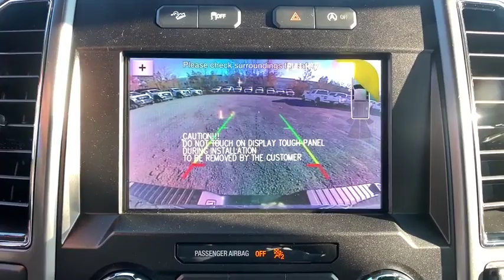2019 Ford F-150 Chantilly, Leesburg, Sterling, Manassas, Warrenton, VA C91630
New 2019 Ford F-150 available in Chantilly, Virginia at Ted Britt Ford Lincoln. Servicing the Leesburg, Sterling, Manassas, Warrenton, VA area.
2019 Ford F-150 XLT 4WD SuperCab 6.5 Box - Stock#: C91630 - VIN#: 1FTEX1EP6KKE99150